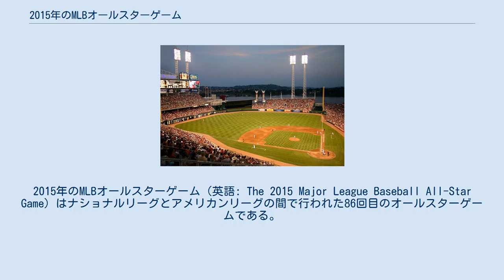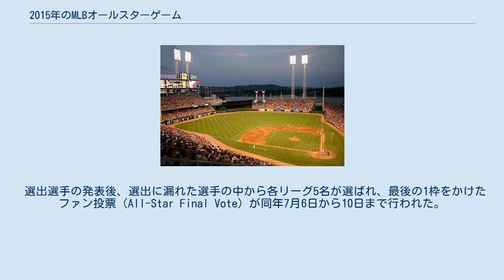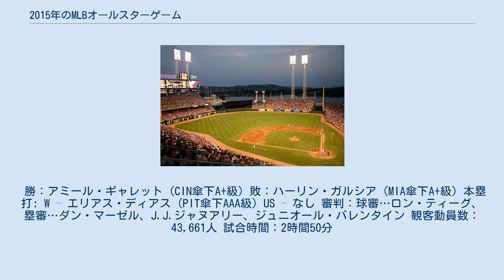2015年のMLBオールスターゲーム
2015年のMLBオールスターゲーム（英語: The 2015 Major League Baseball All-Star Game）はナショナルリーグとアメリカンリーグの間で行われた86回目のオールスターゲームである。
2015年7月14日にシンシナティ・レッズの本拠地グレート・アメリカン・ボール・パークで行われた。
監督は、ナショナルリーグはサンフランシスコ・ジャイアンツ監督ブルース・ボウチー、アメリカンリーグはカンザスシティ・ロイヤルズ監督ネッド・ヨストが務めた。
 試合は6対3でアメリカンリーグが勝利し、同年のワールドシリーズの第1・2・6・7戦をアメリカンリーグ優勝球団の本拠地で行うこととなった。
MVPには初回先頭打者本塁打を放ったロサンゼルス・エンゼルス・オブ・アナハイムのマイク・トラウトが2年連続で選出された。
 2013年1月21日にMLBコミッショナーのバド・セリグが、2015年度のオールスターゲームのホストチームにシンシナティ・レッズを選出したことを発表。
オハイオ州シンシナティ市がオールスターゲームの開催地となるのは、1988年以来であった（球場はリバーフロント・スタジアム）。
 2015年5月12日にトッド・フレイジャーがオールスターのスポークスマンに就任した。
 始球式はサンディー・コーファックスが行い、捕手はジョニー・ベンチが務めた。
 試合直前にはレッズのフランチャイズ・フォーに選ばれた4人のセレモニーが行われ、ジョニー・ベンチ、バリー・ラーキン、ジョー・モーガン、そして野球賭博で1989年にMLBを永久追放処分となったピート・ローズが登場した。
2014年7月15日にコミッショナーのバド・セリグはローズのセレモニー参加を許可することを発表していた。
 勝：デビッド・プライス (DET) 敗：クレイトン・カーショウ (LAD) 本塁打: AL – マイク・トラウト (LAA)、ブライアン・ドージャー(MIN) NL – なし 審判：球審…ティム・ウェルク、塁審…ジェリー・ミールズ、ポール・シュリーバー、ロン・カルパ、外審…ジェームズ・ホウイ、アラン・ポーター 観客動員数：43,656人 試合時間：3時間2分 地元シンシナティ・レッズからは、ファン投票の三塁手部門でトッド・フレイジャーが選出された。
監督推薦・選手間投票ではアロルディス・チャップマンが選ばれた。
 投票結果は現地時間同年7月5日に発表された。
最多得票は、アメリカンリーグが14,090,188票を獲得したジョシュ・ドナルドソン（TOR）で、2012年にジョシュ・ハミルトン（当時TEX）が記録した11,073,744票を大きく上回り、MLBオールスター史上最多得票となった。
ナショナルリーグの最多得票は13,864,950票を獲得したブライス・ハーパー（WSH）で、ナ・リーグ史上最多得票を記録した。
 選出選手の発表後、選出に漏れた選手の中から各リーグ5名が選ばれ、最後の1枠をかけたファン投票（All-Star Final Vote）が同年7月6日から10日まで行われた。
アメリカンリーグの候補にブレット・ガードナーが選ばれていたが、ファン投票で選出されたアレックス・ゴードンが故障で辞退したため、代役として出場が決まり、最終投票の候補から外された。
 オールスターゲーム前日の7月13日に第31回ホームランダービーが同球場で開催された。
今年度は各リーグから4名が選出され、トーナメント方式で2名が決勝ラウンドに進む。
トッド・フレイジャー（CIN)、ジョク・ピーダーソン（LAD）が決勝に進出。
決勝ラウンドではフレイジャーがピーダーソンを1本上回る15本を放ち優勝した。
 試合2日前の7月12日には、同球場でマイナーリーグのオールスターゲーム“フューチャーズゲーム”が開催された。
試合は米国選抜が13安打10得点の猛攻で、世界選抜に10対1で勝利した。
MVPには3回裏に勝ち越しの2点三塁打を放ったカイル・シュワーバー（CHC傘下AAA級）が選ばれた。
 勝：アミール・ギャレット (CIN傘下A+級) 敗：ハーリン・ガルシア (MIA傘下A+級) 本塁打: W – エリアス・ディアス (PIT傘下AAA級) US – なし 審判：球審…ロン・ティーグ、塁審…ダン・マーゼル、J.J.ジャヌアリー、ジュニオール・バレンタイン 観客動員...